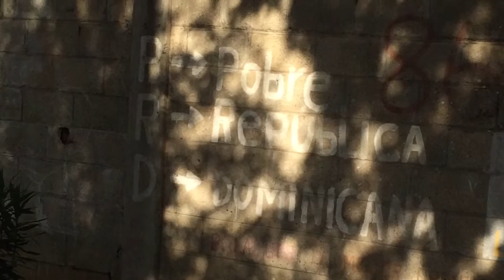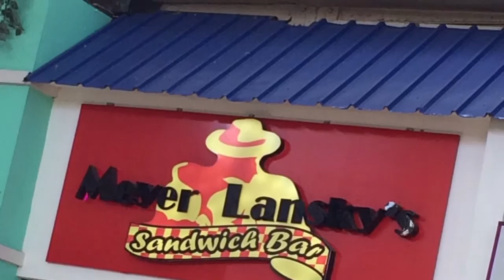Dominican Republic (Dec. 2015)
Took a trip with my Moms to visit my 96 year old Great-Grandma. BLESSINGS ON BLESSINGS. Of course I had to get a little ignorant though. 😈🇩🇴🙌🏾